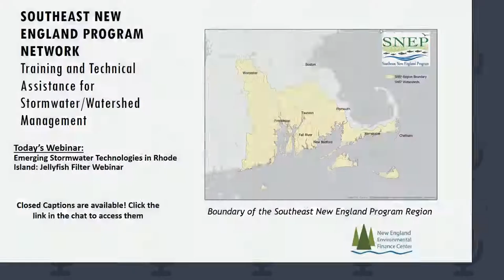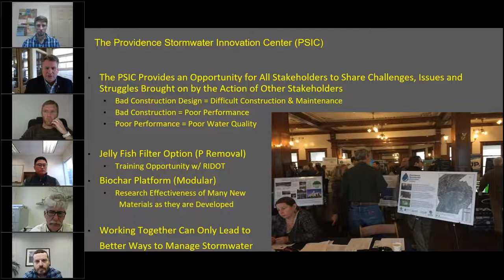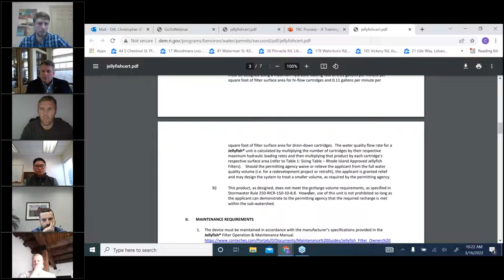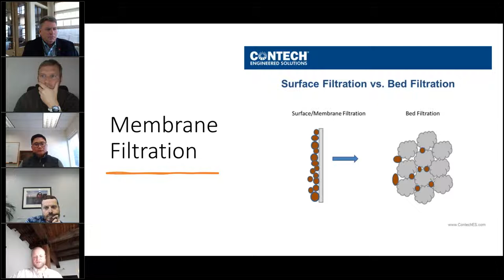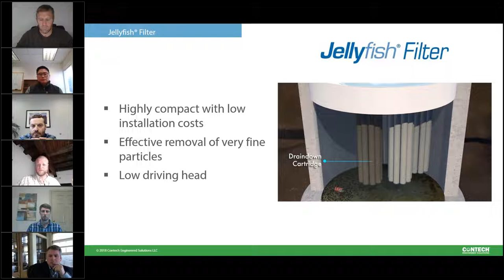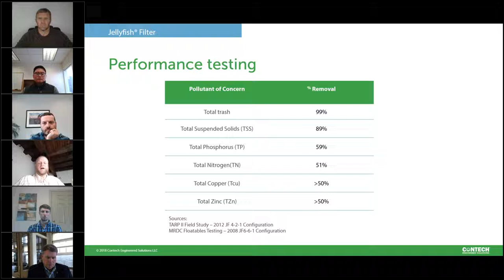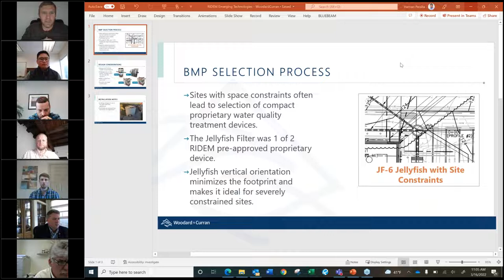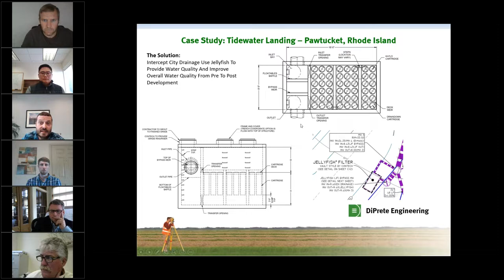EMERGING STORMWATER TECHNOLOGIES IN RHODE ISLAND JELLYFISH FILTER WEBINAR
This webinar will provide an overview on the process of selecting and designing a proprietary stormwater treatment device for permitting in Rhode Island, with a focus on the Jellyfish Filter.  Although this training is specific to RI, the information that will be presented is extremely valuable and relevant for all designers, reviewers, and municipalities interested in learning about implementing proprietary stormwater treatment devices to meet water quality goals and/or TMDL requirements on challenging sites.

​Brian Byrnes of the Providence Parks Department will discuss the initial conceptual designs for implementing a Jellyfish Filter in Roger Williams Park for water quality improvements and as a training site for hands-on maintenance education.   Derek Berg from Contech Engineered Solutions will go over what the Jellyfish Filter is, how it works, how to determine what size device is needed; along with other design limitations, best practices, maintenance considerations and more.   Additionally, Hernan Peralta, P.E. from Woodard & Curran and Brian Giroux, P.E. of DiPrete Engineering will each provide an account of individual case studies where they designed a RIDEM project which utilized Jellyfish Filters.   Christopher Dill of RIDEM  will also provide a description of their process for certifying new proprietary stormwater treatment devices.